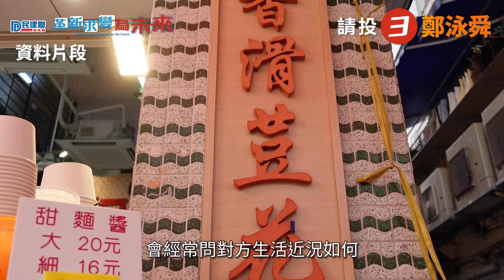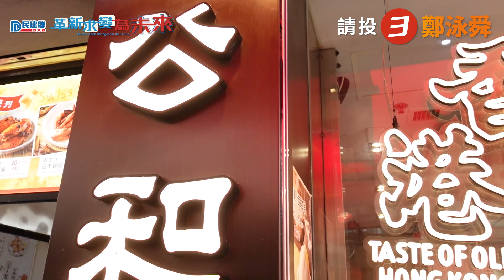【深水埗公和荳品負責人霞女：阿舜有那份堅持去幫助街坊，解決困難】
深水埗公和荳品廠 第四代負責人霞女（Renee）：「我們街坊遇到問題和困難，阿舜都很有耐性，不論事情有多複雜，或要經過政府很多不同部門，他都有那份堅持，去幫助街坊和朋友；香港真的很需要阿舜這些有心有力有承擔的人，為香港做更多的建設，令到我們的下一代有更多機會。」

感謝Renee的支持和鼓勵，阿舜若入到議會，一定會繼續全力以赴服務市民，推動九龍西地區經濟，為我們的香港，為我們的下一代創造更多的新機遇。請各位九龍西的市民，12月19日投下神聖一票，支持3號鄭泳舜，感謝大家。